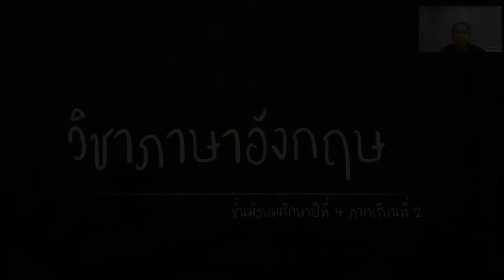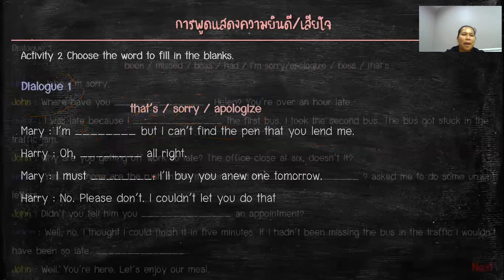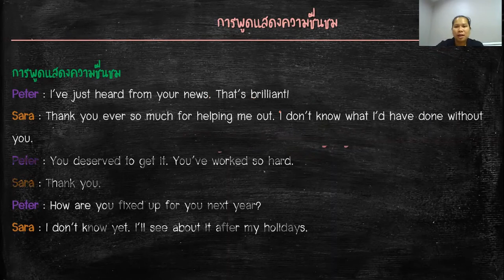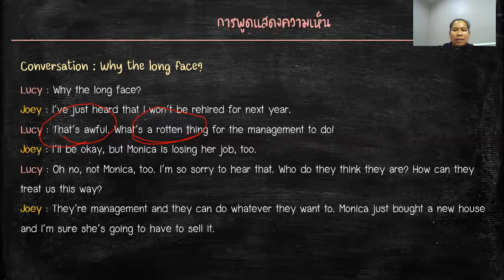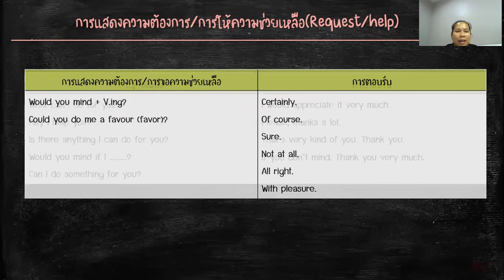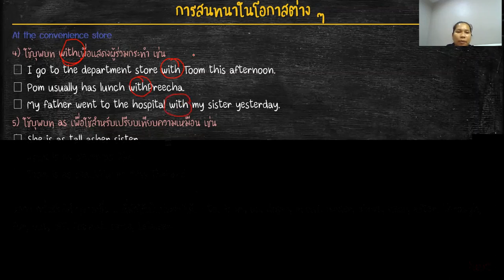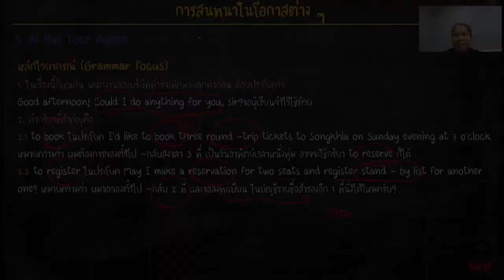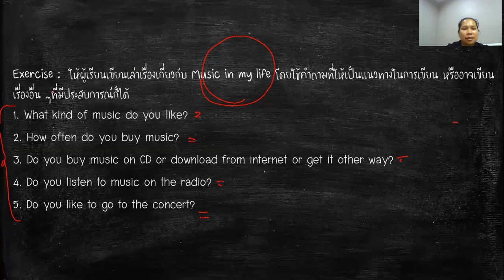อังกฤษ ม 4 เทอม 2